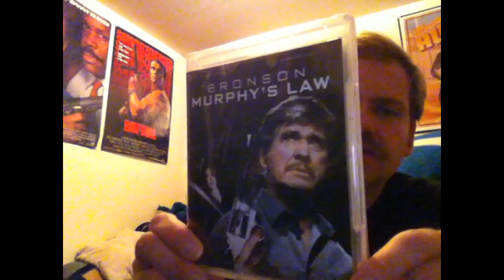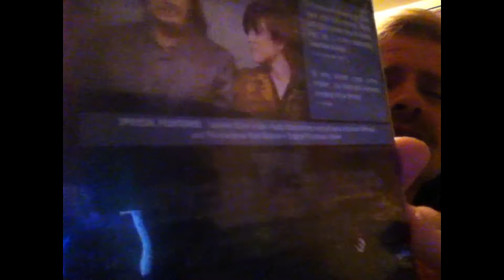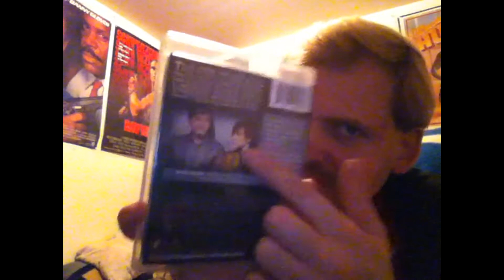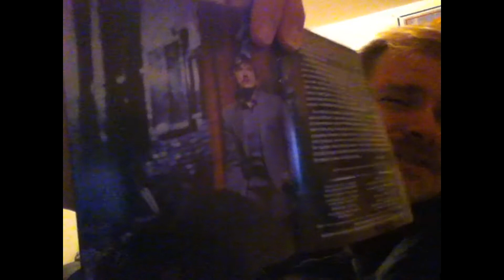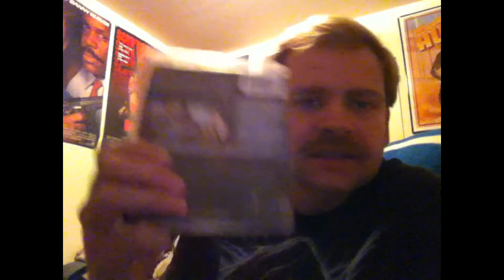MURPHY'S LAW BLU RAY TWILIGHT TIME UNBOXING